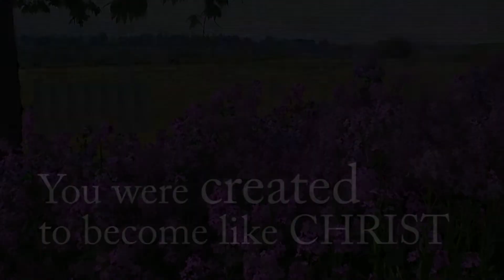Made for a Mission 2011 HD.wmv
You were made for a mission.